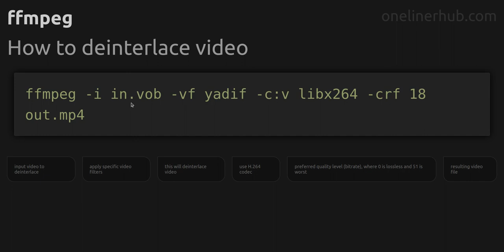How to deinterlace video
Code issue: How to deinterlace video
Technology: ffmpeg